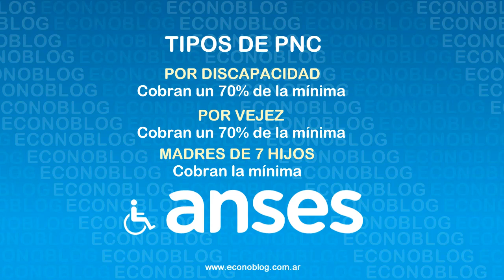Fechas de pago de Anses a PNC con bono de $5000 en agosto de 2021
Calendario de la Anses con las fechas de cobro de PNC con el bono de 5000 pesos en agosto de 2021 ♿